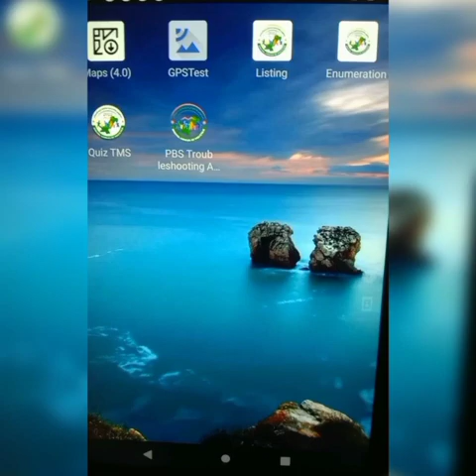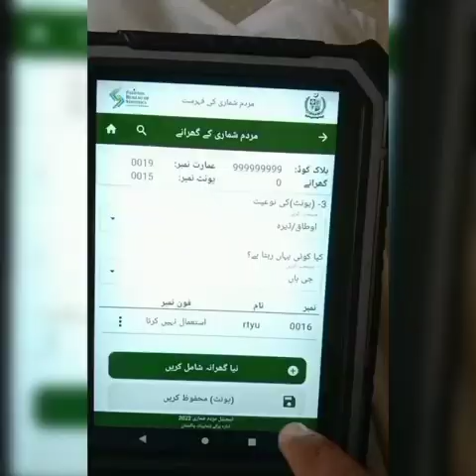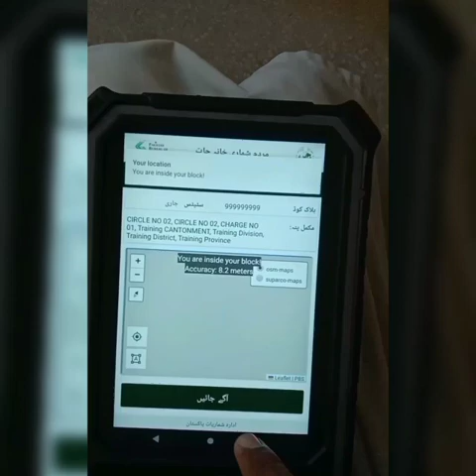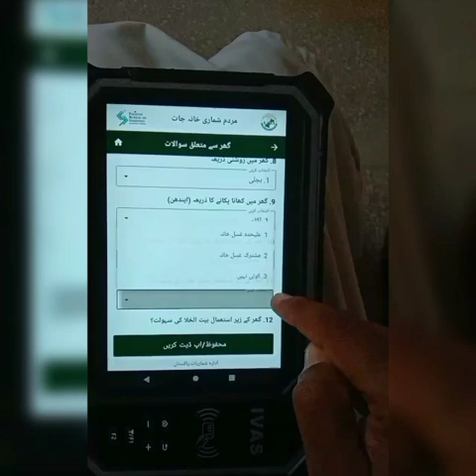ٹیبلٹ: ڈیرہ بیٹھک اوطاق فارم ہاؤس کی انٹری Tablet: How to enter dera aotaaq bethaq farm house ?